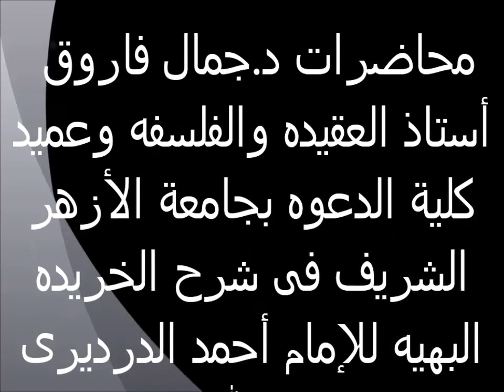10- الواجب والجائز والمستحيل الخريدة البهية لفضيلة الدكتور - جمال فاروق الدقاق